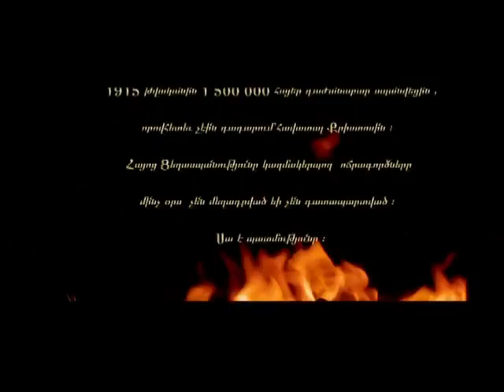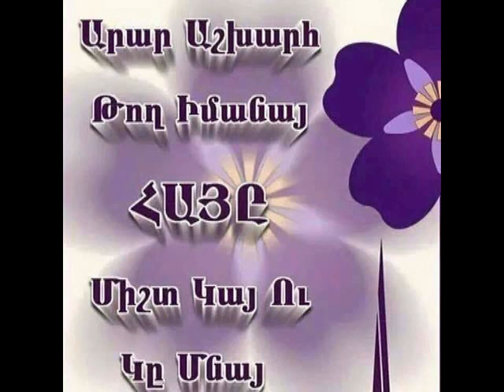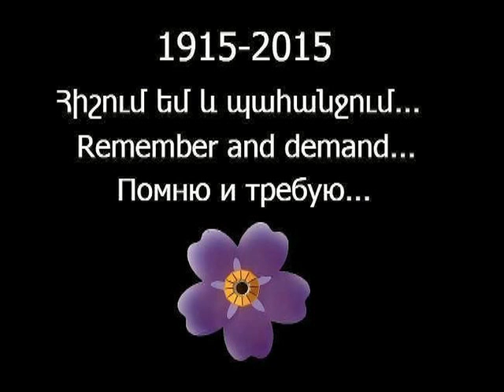FILM NVIRVAC CEXASPANUCYAN 100 ERORD TARERICIN EXEGNADZOR